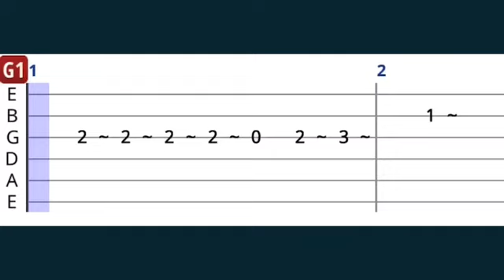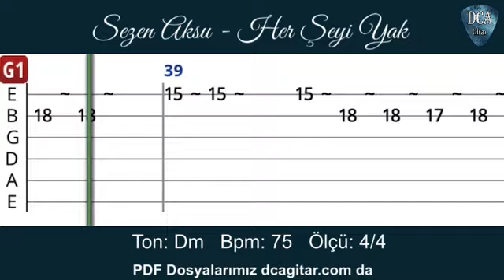Sezen Aksu - Her Şeyi Yak - Gitar Tab - Gitar Dersi